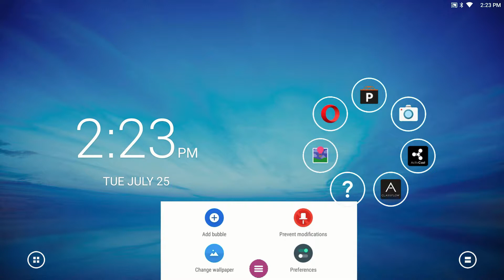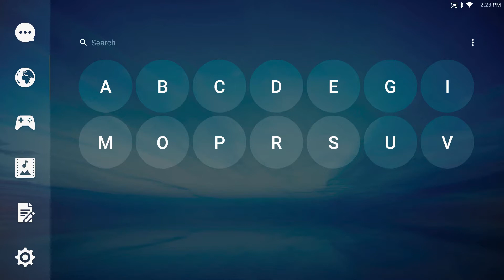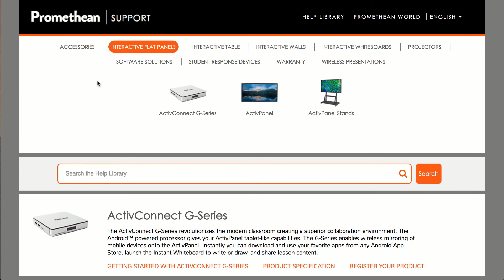Introduzione ad ActivConnect G-Series: la home page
In questo video, illustreremo la home page di ActivConnect G-Series, soffermandoci su Quick Launcher, barra degli strumenti, app e widget.